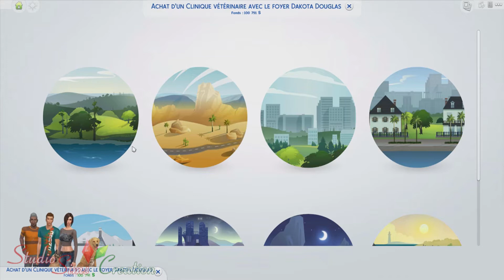- Chiens et Chats - Vétérinaire ! Les Sims 4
Salut ♥

J'ai reçu gracieusement par EA un accès anticipé pour le pack Chiens et Chats, pour les Sims 4, et aujourd'hui, j'ai testé la carrière vétérinaire avec ma une simette que j'adore : Sarah Croft !

Sarah est la fille de Lara Croft, que j'ai créé et mise sur la galerie

Son père n'est autre que Steve Jobs, sim (très) célèbre depuis la Gamescom, créé par Missing, et mis sur la galerie

Et dans la vidéo, je vous parle aussi de Cream ! Sa page YouTube est par là

Je suis aussi active sur le forum officiel des Sims 4

A bientôt ! ^_^